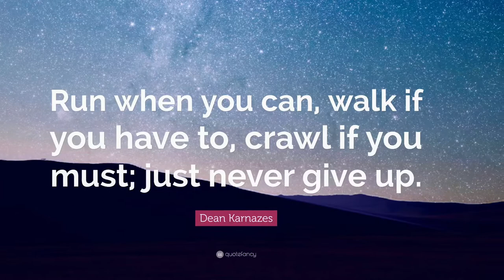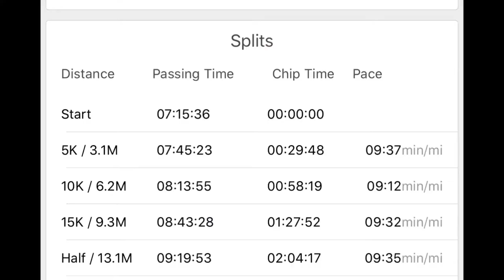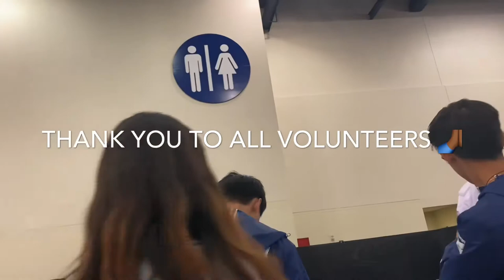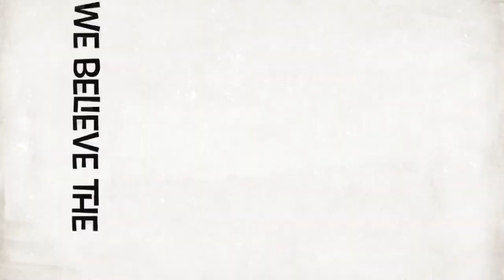CHEVRON HOUSTON MARATHON 2020 - PART 1 / THE RACE EXPERIENCE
Omg! I can’t believe Chevron Marathon 2020 is finally behind me. Come and share the experience with me.